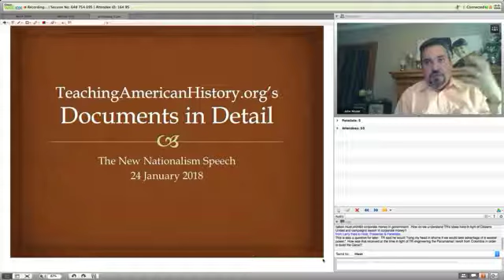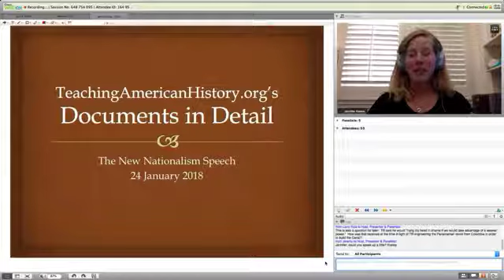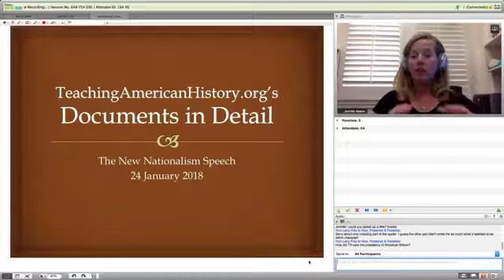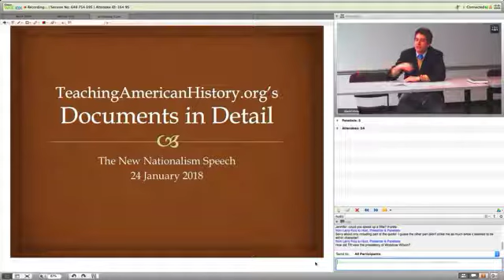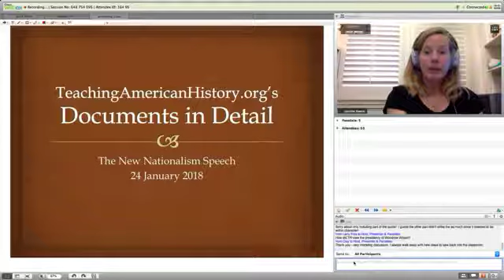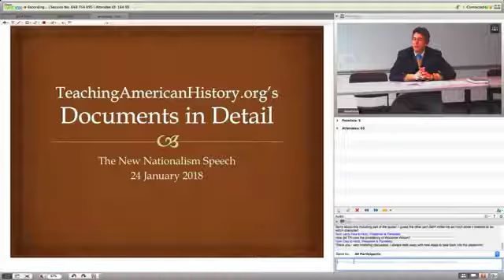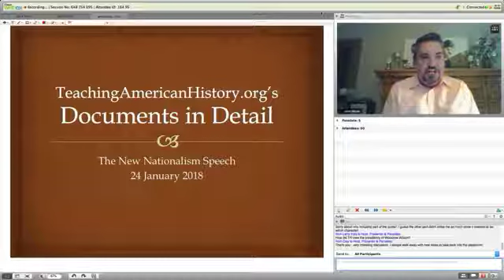Documents in Detail: Theodore Roosevelt's New Nationalism Speech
The first Documents in Detail webinar of 2018 focused on TR's New Nationalism speech: its meaning within the context of the times; its place as a statement of Progressive ideas and ideals; and commentary on TR's goals and place in American politics.